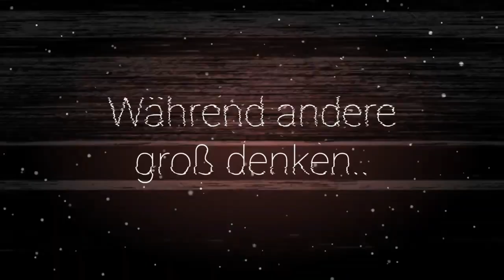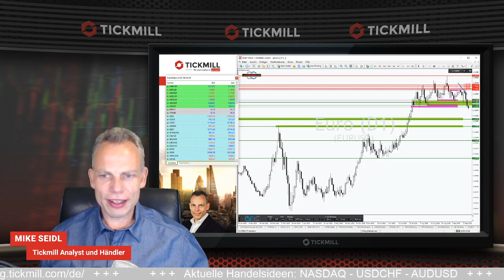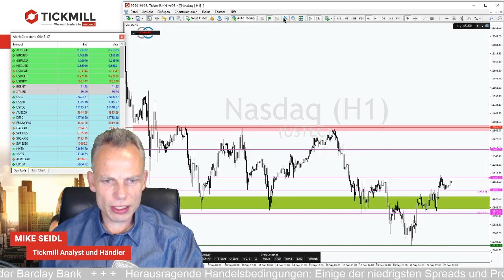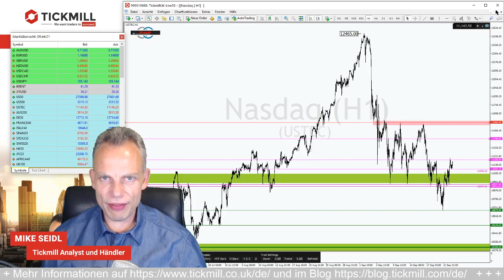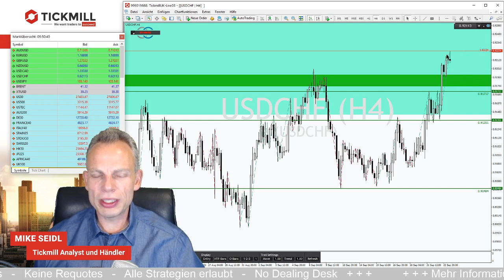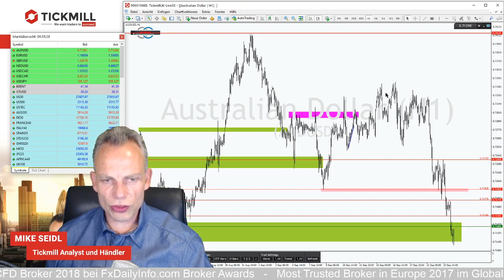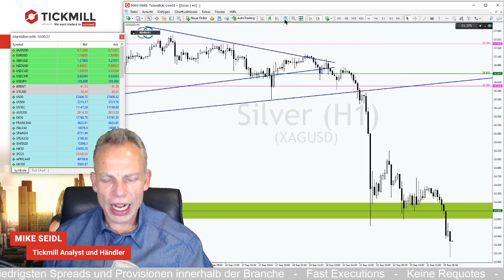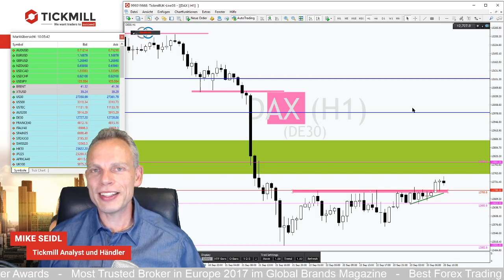NASDAQ: Nach Trendbruch sind die Bullen zurück!